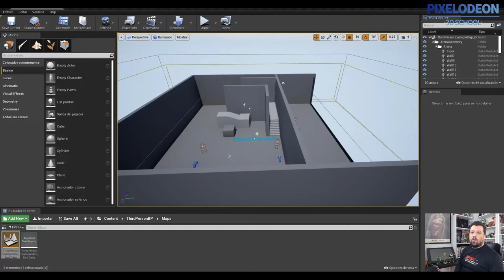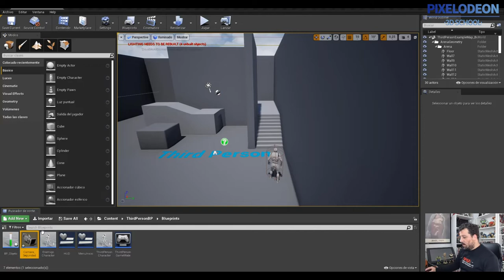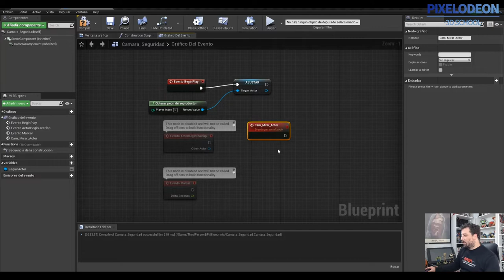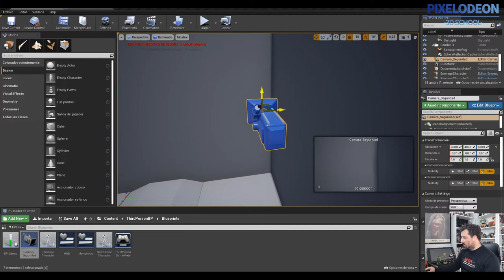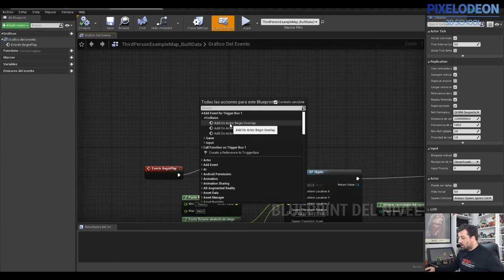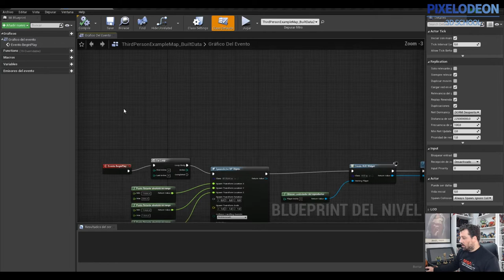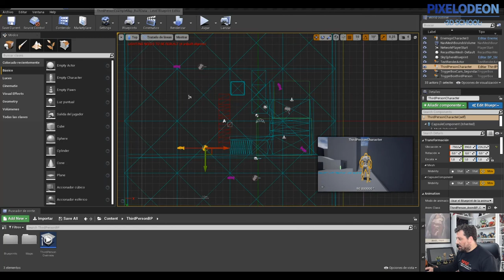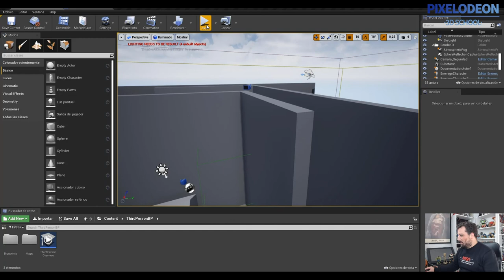Cambio Cámara Unreal / Creando un Videojuego con Blender y Unreal / #30/